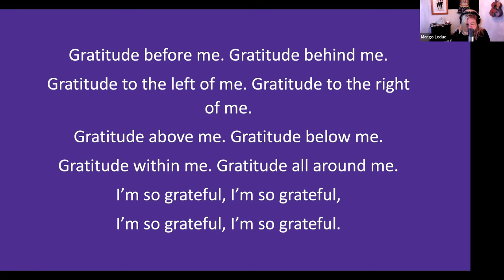The Last Dance: A Spiritual Wake Up Call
How one of the greatest athletes of all time catalyzes our call to live for every moment. Plus, Margo Le Duc sings "I'm So Grateful" by Karen Drucker.